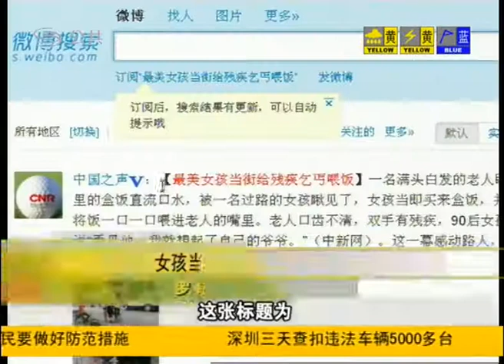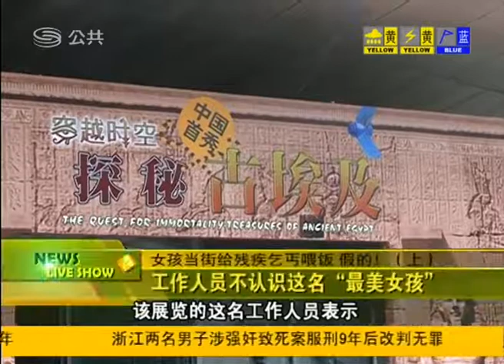河蟹黨 女孩當街給殘疾乞丐餵飯 假的！ （上）20130327